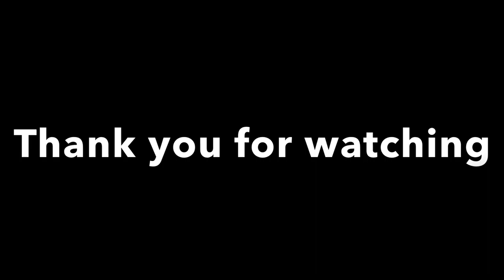Foreign Lobby 🇸🇦 Back to back clutch 😱 | iphone 8 plus 60 fps | pubg mobile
Arbi lobby clutch
iPhone 8 plus pubg test
iphone 8 plus pubg gameplay

Device : Iphone 8 plus
Editor : I Movie
PC Editor : WonderShare Filmora
Android Editor : Kinemaster mod apk

Dream to become fastest pubg mobile player